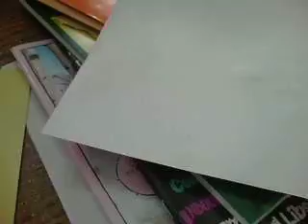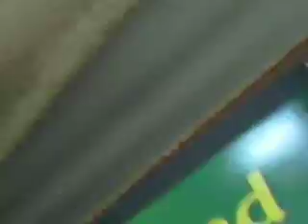AIR AND FAR i made picsa for ya :)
for my best freinds i made then pics must watch